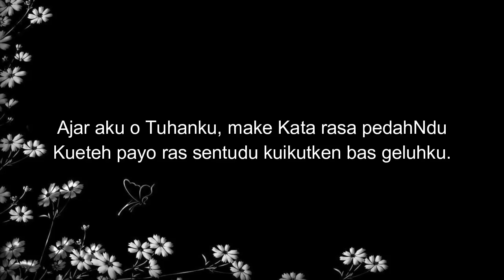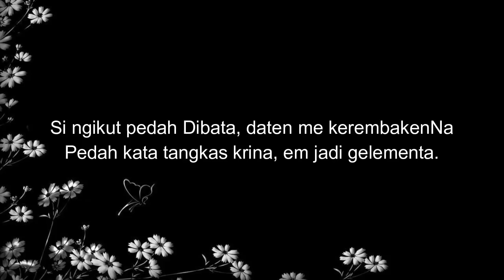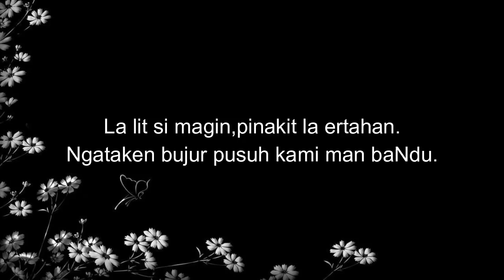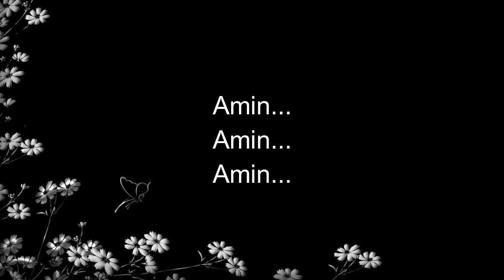PEKAN KELUARGA GBKP WARISIPEPITUKEN || SABTU, 21 NOVEMBER 2020